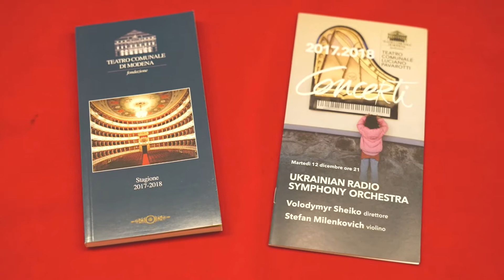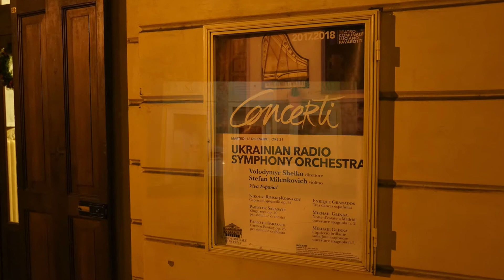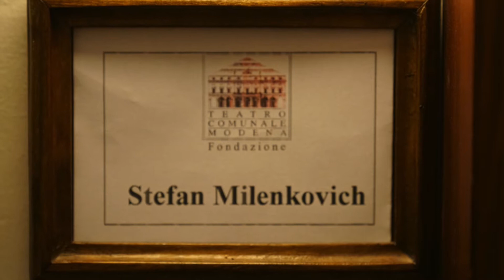РадіоДень. Гастролі Заслуженого академічного симфонічного оркестру НСТУ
Говоримо про гастролі в Італії Заслуженого академічного симфонічного оркестру НСТУ! В гостях у нас художній керівник та головний диригент колективу Володимир Шейко.